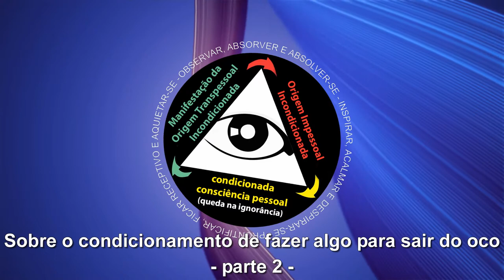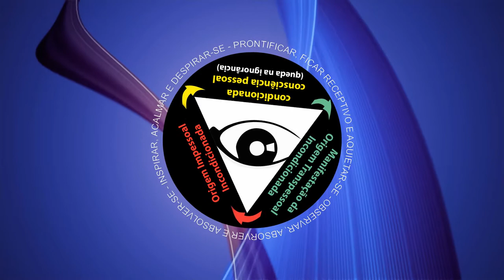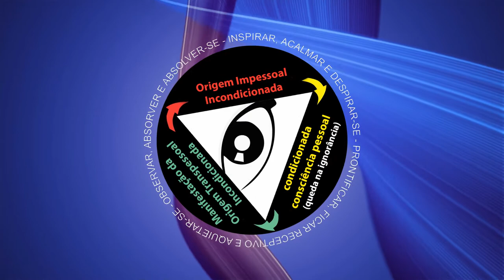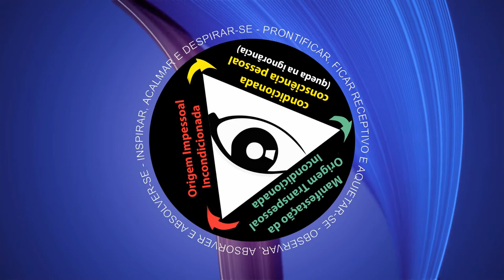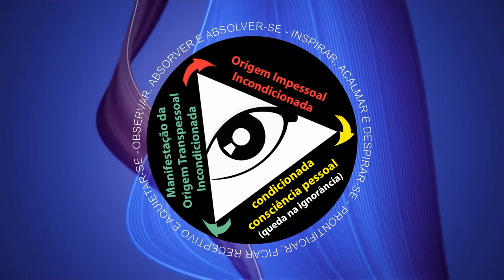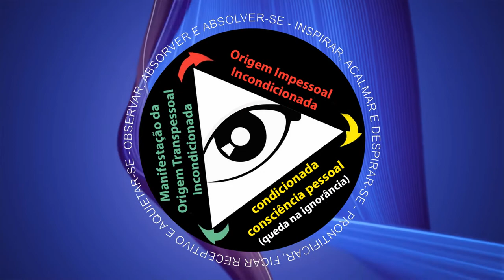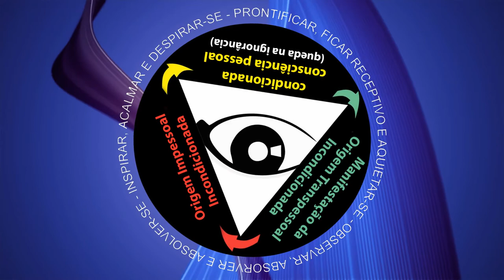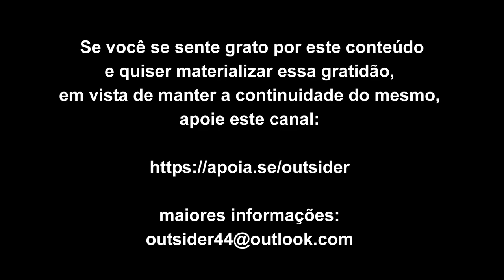Sobre o condicionamento de fazer algo para sair do oco - parte 2